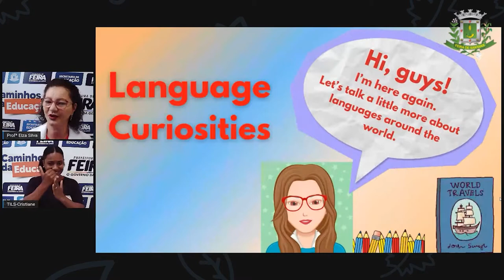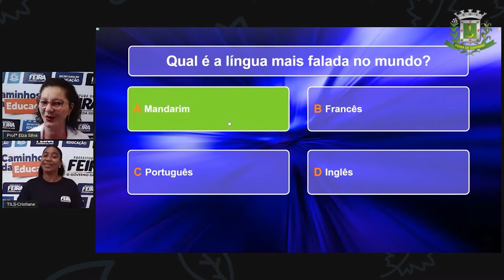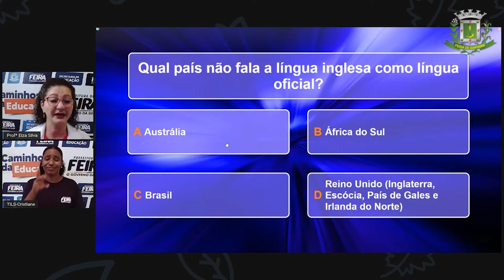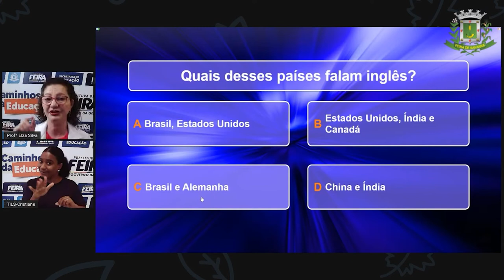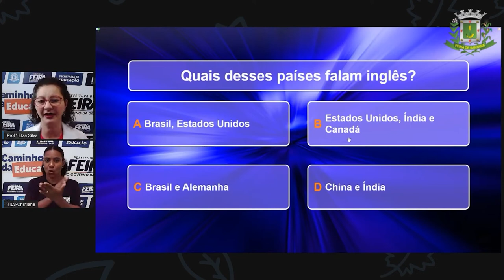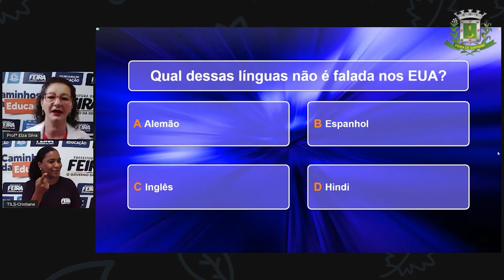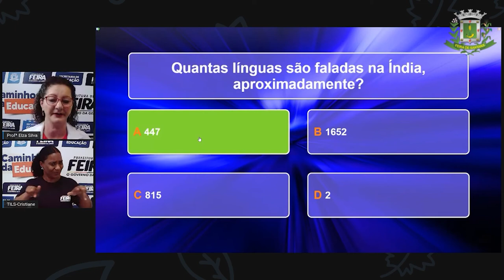7ºANO Aula 03 Profª ELZA Inglês Diversidade cultural e relações étnicorraciais acrescentar